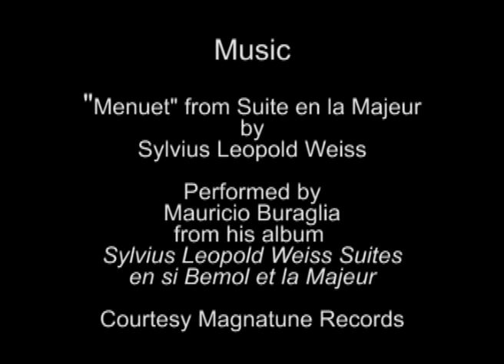The Toledo Frans Hals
Join Pieter Biesboer, curator emeritus of the Frans Hals Museum in The Netherlands for a discussion of the Toledo Museum of Art's newly-acquired painting by Frans Hals